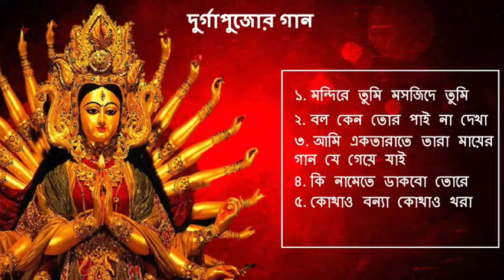Agomoni Gaan - আগমনী গান - Mahalaya Durga Durgotinashini - Durga Puja song - Mahalaya 2022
Agomoni Gaan | আগমনী গান | Mahalaya | Durga Puja Song 2021

Song : Durga Puja Special | Durga puja agomoni song
Singer: Patit paban Pan(পতিতপাবন পান)
Lyrics: Gobinda Das Chattopadhyay
Album : Gobinda Sangeet
Producer: Srutibitan

durga puja agomoni song
agomoni song
mahalaya song
kalipuja song
bhakti gann